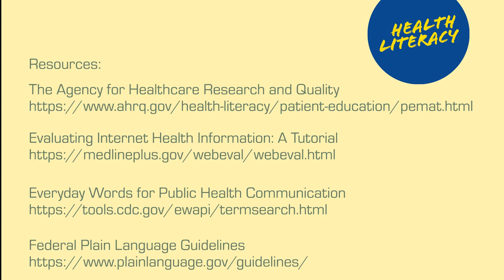Evaluating Online Health Information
Video created for the Health Literacy Student Fellows spring 2023 cohort.